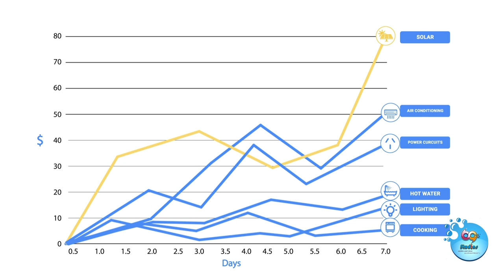Power Audit Video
Motion Graphics Corporate Animated Video